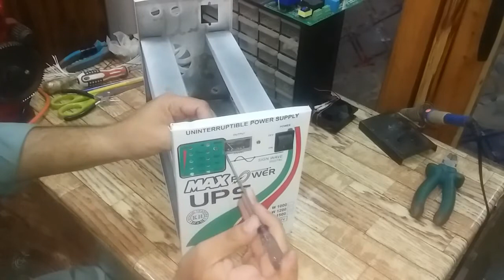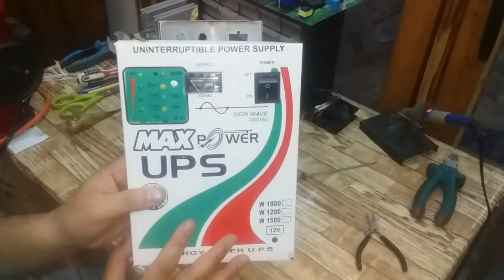UPS Body Internal Wiring ( in urdu/hindi)